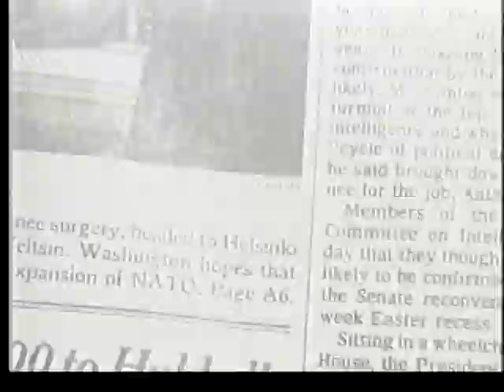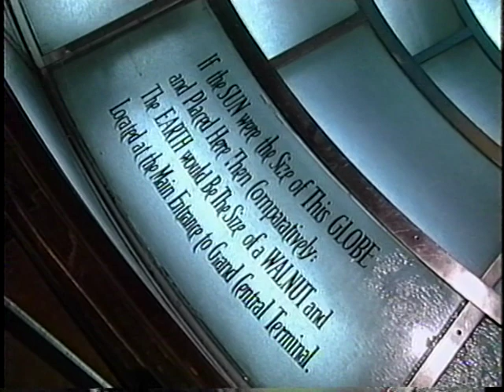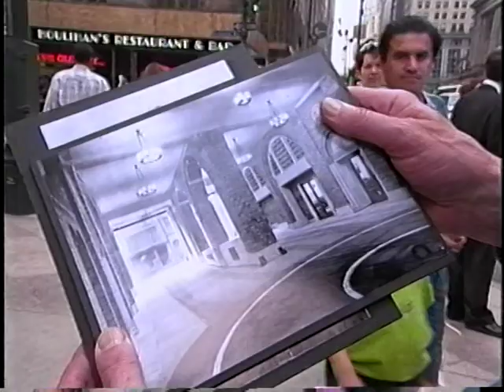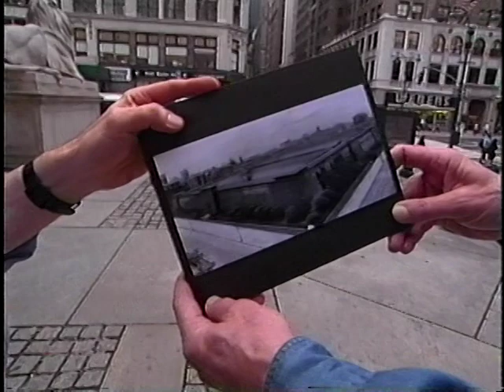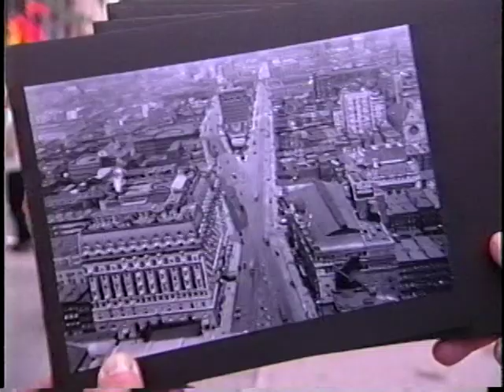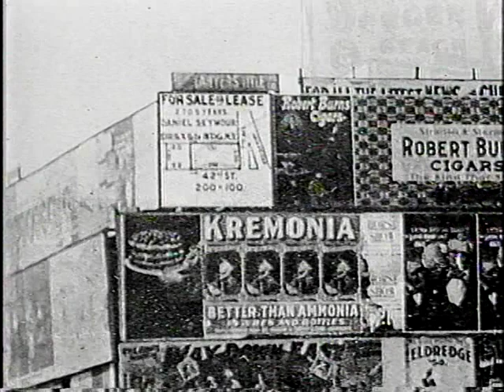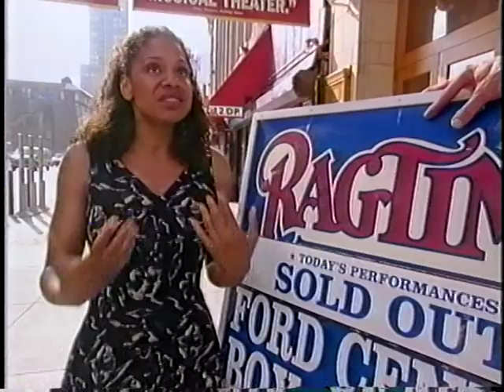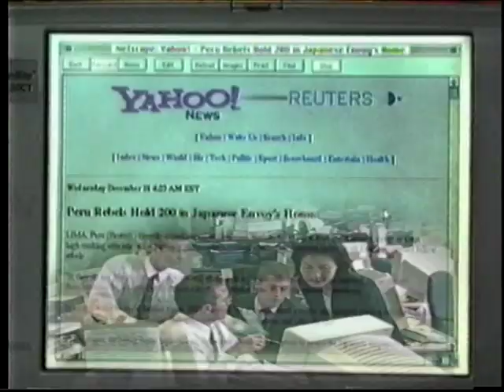A Walk Down 42nd Street with David Hartman (1998, WNET)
David Hartman hosts a walk down 42nd Street in New York City with historian Barry Lewis.